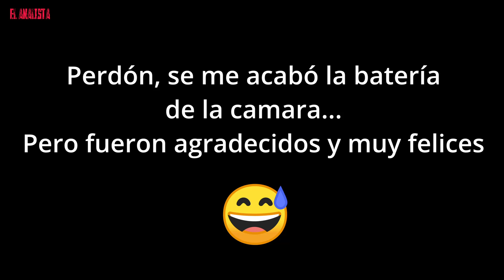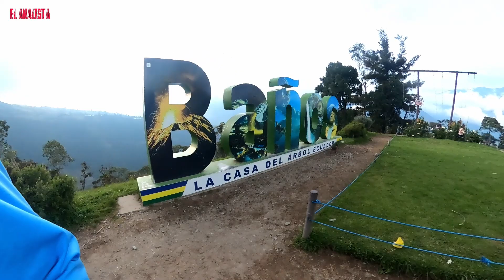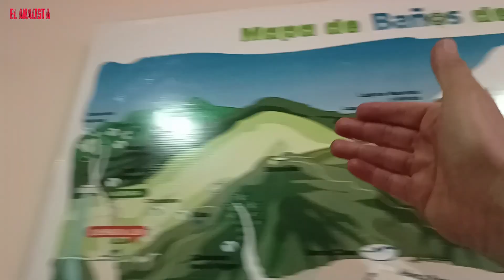CASA DEL ARBOL. Conoce este lugar, un lugar sorprendente.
Hola familia, en este video te muestro un poco de la provincia de Tungurahua, en Ecuador esta vez vengo a presentarles la casa del árbol, un lugar para disfrutar de la belleza del paisaje y unos buenos culumpios que sacaran todo de ti. Por eso, si eres como yo este video te va gustar. ampliemos nuestro turismo 👍...

Aquí todo sobre el video anterior
Nos fuimos para la guajira con Lola dia 1. Lo que debes tener en cuenta antes de viajar

viajando por la via mas peligrosa san miguel-fusa?

Aqui les dejo el link del los termales de santa rosa de cabal que esta hermoso 😁👇😉😎

Equipos que uso:
Canon t6 18/55mm
Nikon b700 lente 24 /1450 mm
Gopro 8 Black
Gopro max
Camara de accion AEE 4k
Dron: mavic pro
Anillo de luz LED RGB profesional